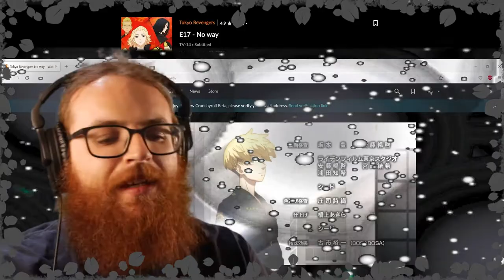Tokyo Revengers Ep. 17: Mikey's Gang | Axel Grave ReaXtions | Anime Reaction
Time is running short for Takemichi to get Baji back to Toman, and even though nothing is as it seems, things take an ever stranger turn as he returns to the future for information.

If you enjoyed this video you should remember to support the original content creator and their videos